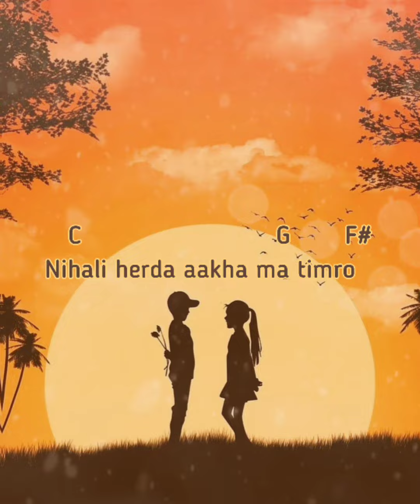Sarai ramri dhekhinchau timi lyrics with chords by samir shrestha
Sarai ramri dekhinchau timi samirshrestha lyrics and chords video..